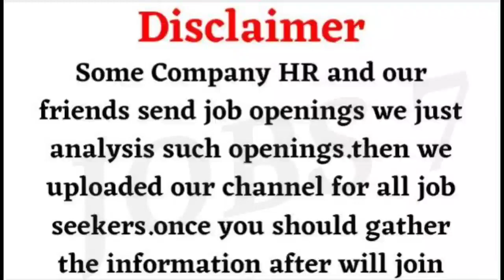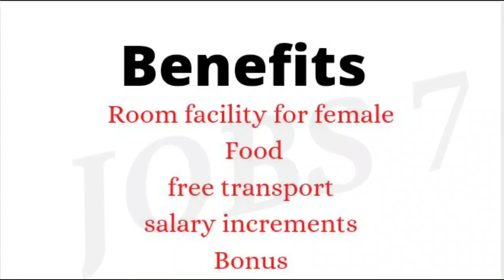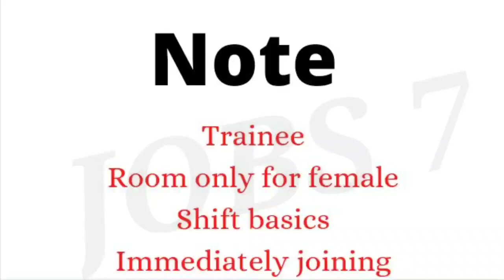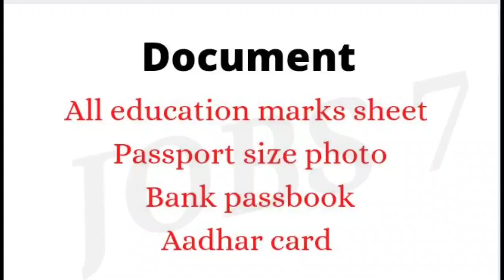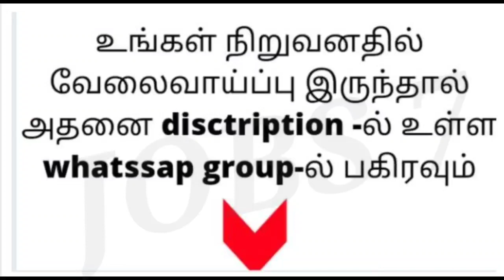Yazaki india pvt lmt | chennai jobs today openings | freshers job vacancy | male&female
Chengalpattu Tiruvannamalai Tenkasi Vellore Viluppuram Virudhunagar Pondicherry Other states and districs